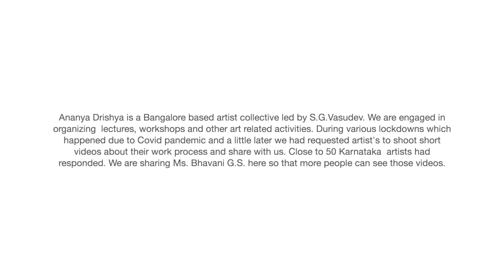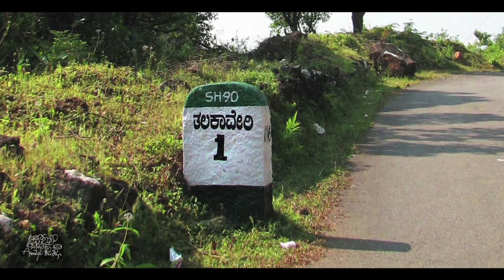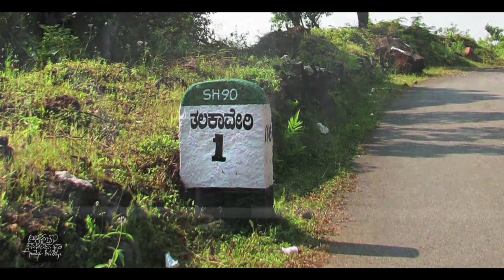Ananya Drishya online interviews AD0022: Bhavani G.S.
Ananya Drishya is a Bangalore based artist collective led by S.G.Vasudev. We are engaged in organizing  lectures, workshops and other art related activities. During  various lockdowns which happened due to Covid pandemic and a little later we had requested artist's to shoot short videos about their work process and share with us. Close to 50 Karnataka  artists had responded. We are sharing  Ms. Bhavani G.S. Gopalsamy here so that more people can see those videos.